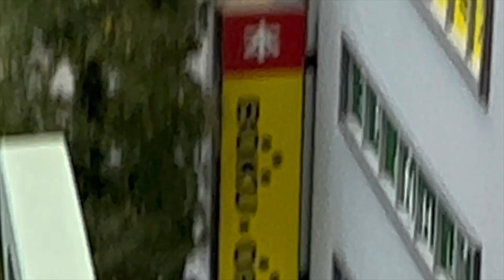【危険】あおり運転を追う🎥動くジオラマを子供目線の斬新なカメラワークでお届け♪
あおり運転シーン↓
02:38 目撃1
03:16 目撃2
03:21 見学していた子供から罰を受ける
03:31 再度、あおり運転に向けてスピードアップ
03:50 ターゲットを見つけて猛追
04:13 衝突事故発生？
04:33 目撃3
05:05 目撃4
05:13 目撃5
05:28 目撃6（カニクレーン横）